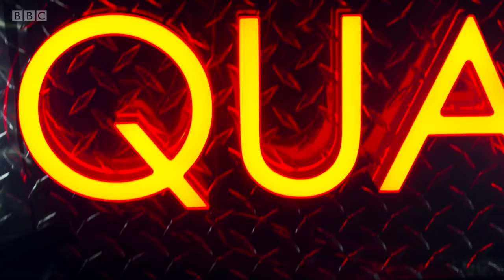Gun - Better Days (The Quay Sessions)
Their first ever single live from Glasgow.